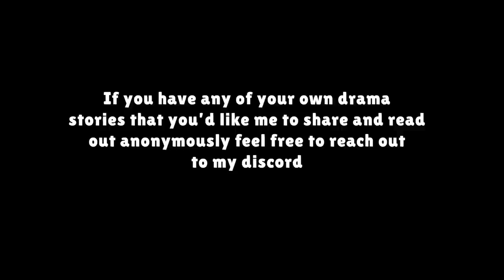FF14 Player Fakes Own Death - Lambo Lala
0:00 Intro
0:32 Lambo Lala
27:55 Reaction